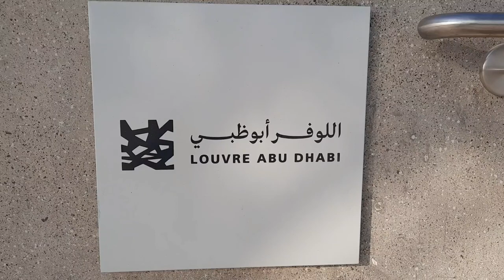Louvre Abu Dhabi, Saadiyat Cultural District /